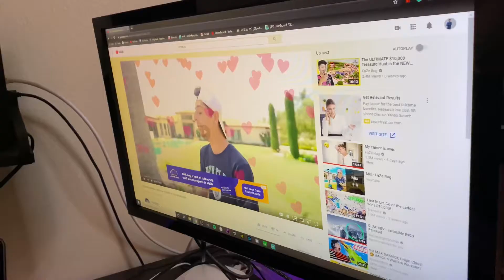My Submission to FaZe5 I originally posted it on Twitter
Hello guys, I hope you enjoy my FaZe5 video. I originally posted it on Twitter before the due date. And I was told by my supporters to also post it on YouTube.
I hope you guys enjoy my story. I will join FaZe one day.